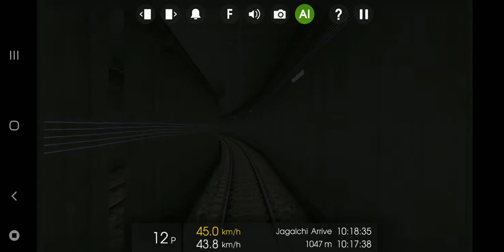190501 Hmmsim 2 대한민국 부산 도시철도 1호선 신평발 노포행 각역정차 열차 (신평역에서 범내골역까지)